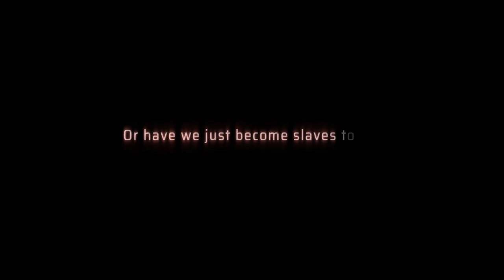NeuroNet: Mendax Proxy Chapter 1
A term called NeuroNet,
For so many it's a bet,
Pixelated or otherwise,
Data that is otherwise dense,

Mendax Proxy Chapter one,
A loss of fortune and a ton,
Discrete coordinates and direction,
To ensure secure transmission,

Messages all encrypted,
By this marvel of the techs,
Universal data hide and seek,
Essential for every geek!